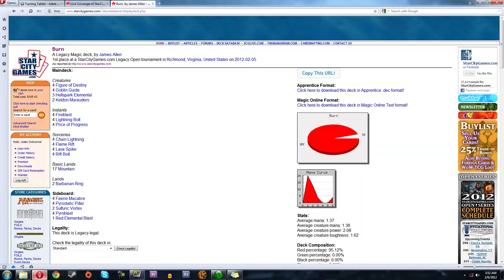MTG Standard: RG Aggro vs BW Control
A game between GerryT's RG Aggro and a BW Control deck.